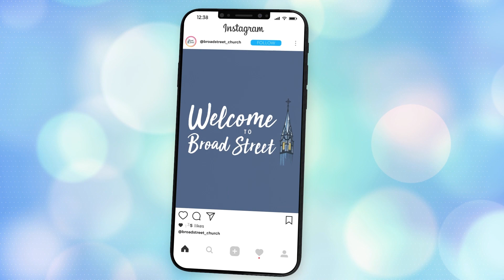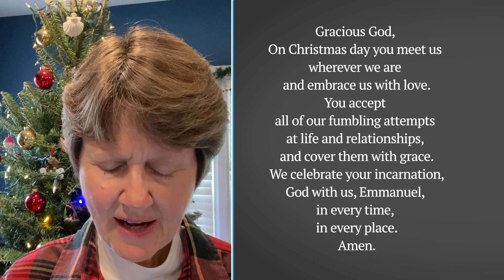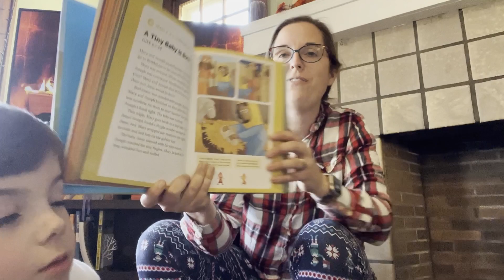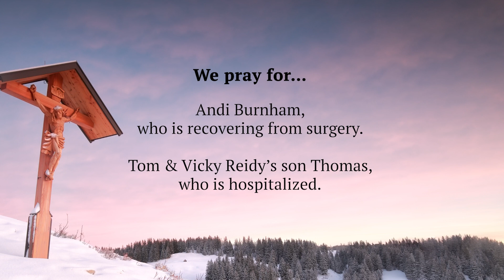Online Worship Service | December 25, 2022 | Broad Street Presbyterian Church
Welcome to Broad Street!

We are an LGBTQIA+ affirming, anti-racist church in Columbus, Ohio committed to serving God and making a difference in our community.

Worship is the center of our life as a congregation. Since COVID-19, we have made online worship a new priority, and we now value in-person worship in a way we never have before.

No matter where you are located, whether you are here in Columbus, Ohio or on the other side of the country (or the world), you can always worship with Broad Street!